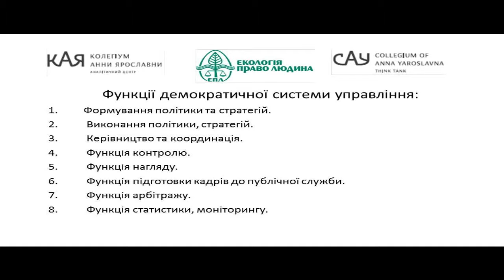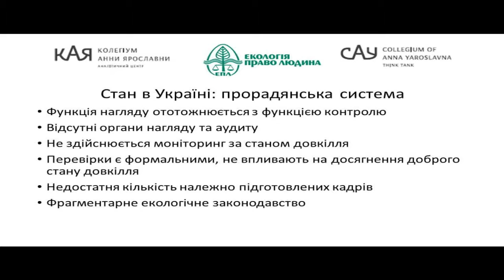Наталя Куць. Європейська система управління охороною довкілля УКМЦ, 25 05 2016"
Європейська система управління охороною довкілля  УКМЦ, 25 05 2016